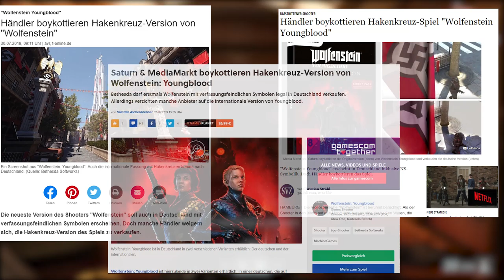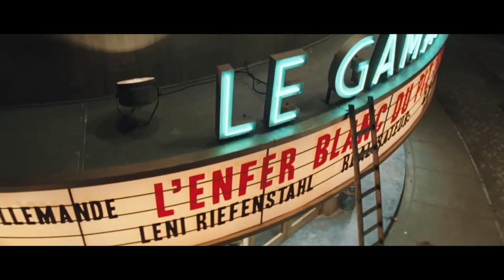Germany Lifts Ban - Stores Boycott Uncut Games.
Germany lifted the ban of swastikas in video games, yet retailers are refusing to sell uncut copies of games like Wolfenstein: Youngblood.